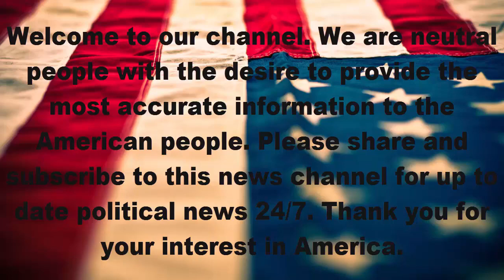Us News | Popularity of france's upstart new president fading fast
Popularity of france's upstart new president fading fast